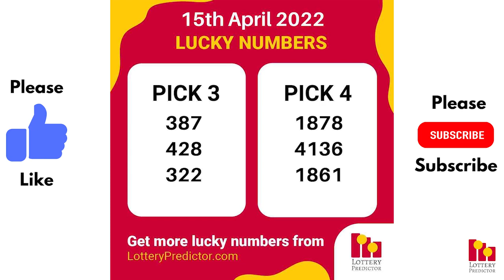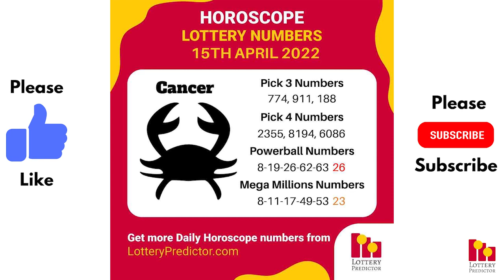April 15th 2022 - Lottery Lucky Numbers, Birthday Numbers, Horoscope Numbers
Get your copy of the April Number Vault state by state lottery tip sheet

Here are the lottery lucky numbers, birthday numbers, horoscope numbers, and lottery affirmation for Friday 15th April 2022.